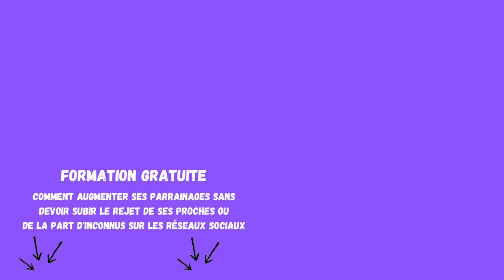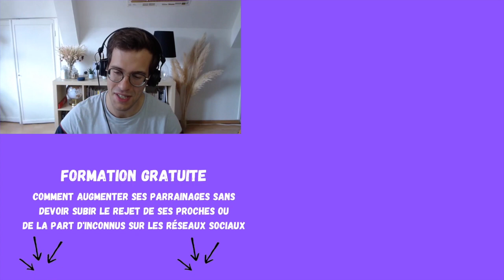Est-ce éthique de prospecter des distributeurs d'autres MLM ?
Est-ce moral de prospecter des distributeurs d’autres sociétés de marketing de réseau ?

▬▬▬▬▬ THÈMES ABORDES DANS L'ÉPISODE ▬▬▬▬▬▬

- Raisonner en marché comme Gary Halbert
- Pourquoi avoir un avatar MLM ?
- Qu'est-ce qui dérange ?
- La puissance des chiffres

▬▬▬▬▬ QUI SUIS-JE ? ▬▬▬▬▬▬

Je m’appelle Guillaume Ringot et je fais du marketing de réseau.
De 2018 à 2020, j'ai avancé dans mon MLM avec les méthodes de prospection classiques, liste de noms, échanger avec des profils non qualifiés sur Messenger...

Je n'ai pas eu les résultats attendus.
En 2020, j'ai saturé. Je fantasmais juste sur la destination, plus sur le voyage. J'ai donc tout mis en pause quelques mois.

Puis j'ai découvert que des distributeurs MLM américains ont atteint le top de leur plan de rémunération sans liste de noms et sans devoir spammer des inconnus non qualifiés sur Facebook ou Instagram.

Une nouvelle perspective s'ouvrit à moi. C'est pourquoi j'ai créé cette chaîne Youtube.

Sur cette chaîne, je mets mon chapeau, j'enfile une bonne paire de bottes et je pars à l'aventure.
Je vous transmets ce que j'apprends sur mon chemin.

Cette aventure aidera les distributeurs MLM à vivre du marketing relationnel avec des stratégies de création et d'automatisation (remplir sa liste de noms en auto-pilote et avoir des rendez-vous avec des prospects qualifiés en automatique).

Je ne parlerai donc pas des méthodes de prospection classiques en marketing relationnel.

Vous trouverez des tutoriels, des mini formations, des exemples, des interviews pour que vous viviez du MLM.

▬▬▬▬▬ MES AUTRES RESSOURCES ▬▬▬▬▬▬

🎙Podcast mlm La Face Cachée du MLM / Marketing de réseau sur toutes les plateformes d'écoute
➡ J'utilise Système IO pour construire mes tunnels de vente MLM facilement. Compte gratuit jusque 1.000 contacts/ 3 tunnels avec ce lien

▬▬▬▬▬ MUSIQUE▬▬▬▬▬▬